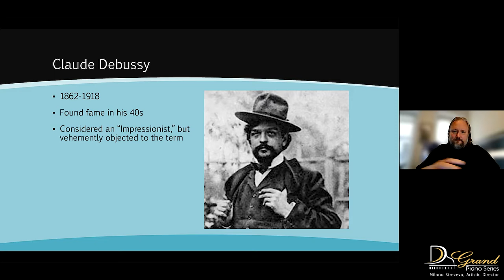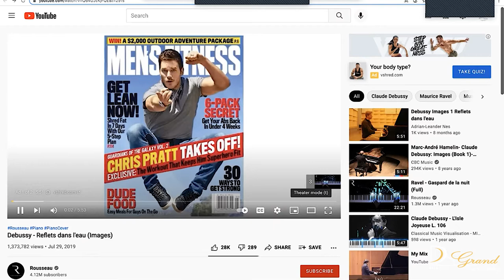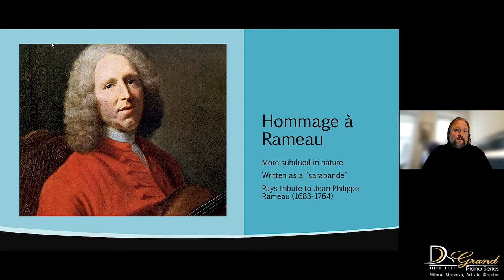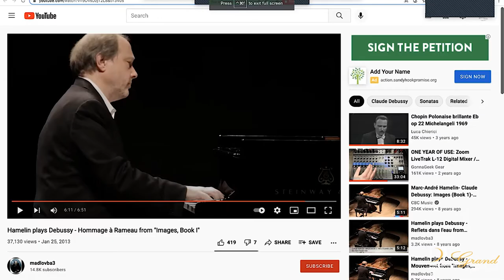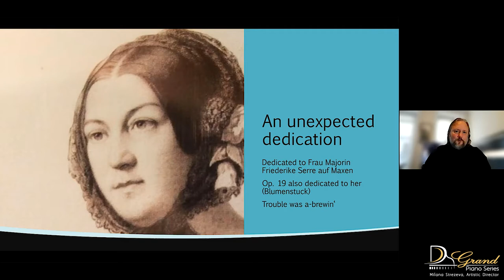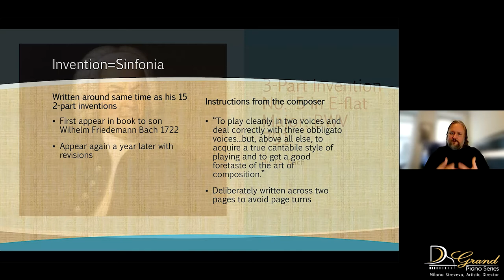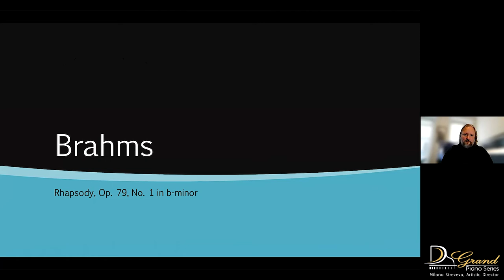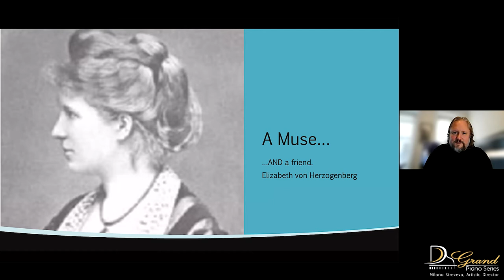Aldo López Gavilán | Mark Travis | Pre-Concert Talk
Aldo López Gavilán, Recital
Debussy: Images Volume 1
Schumann: Arabeske, Op. 18
Bach: Three-Part Invention no.5 in E-flat Major BWV 791
Brahms: Rhapsody Op. 79 No. 1
Lopez-Gavilan: De Princesas
Lopez-Gavilan: Castillos y Puntos Suspensivos
Lopez-Gavilan: Viernes de Ciudad
Lopez-Gavilan: A Mi Hermanito LindoSuite No. 2 (Galactic Suite)
Lopez-Gavilan: Playgrounds
Lopez-Gavilan: Bonjour Daiana
Lopez-Gavilan: Danzón Contigo Pan y Cebolla
Lopez-Gavilan: Pan Con Timba
When: Wednesday, November 10 @ 7:30 PM
Where: St. Leo Catholic Church Auditorium, Bonita Springs, Florida

Grand Piano Series is a solo piano recital series held in Naples, Florida
Piano: Fazioli F308 & Fazioli F228